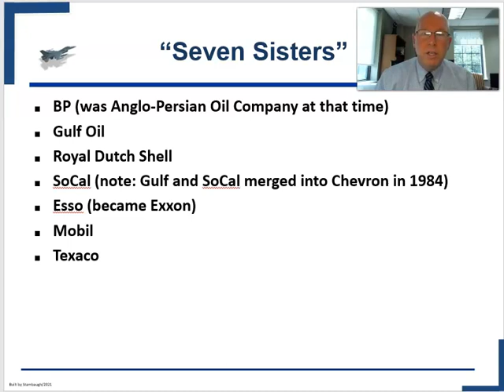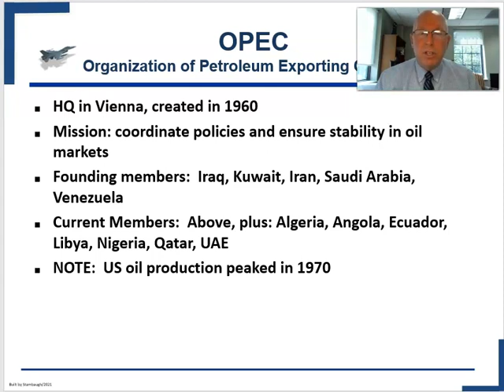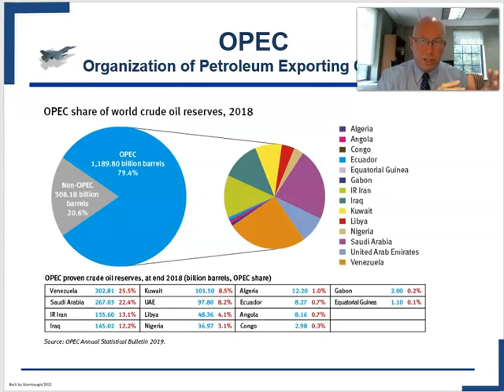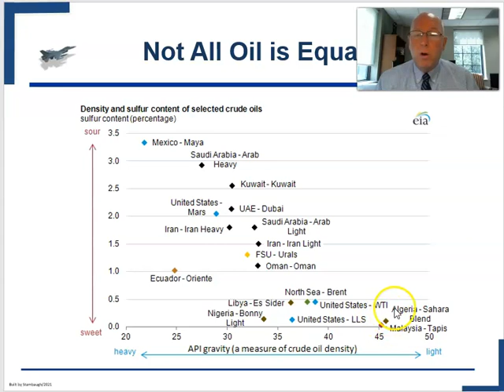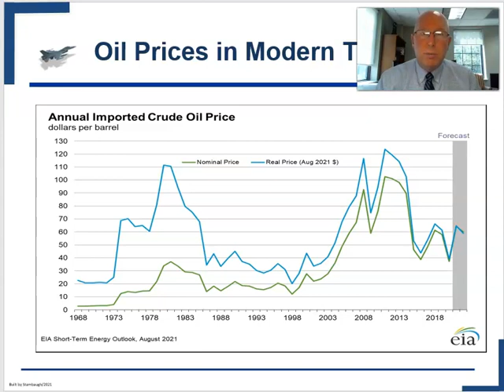C1 3 F21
Oil Development Around the World